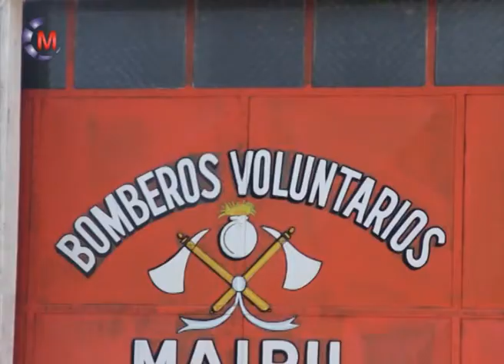DANIEL TORRES 1 - JEFE BOMBEROS VOLUNTARIOS Especial sobre hombres y mujeres que sirven las 24 hs